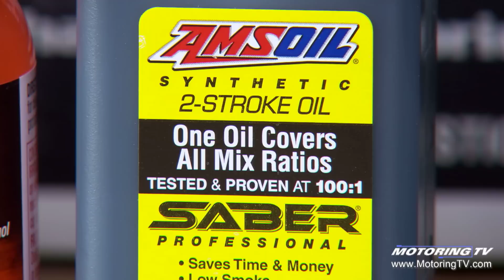Tip of the Week: Synthetic lubricants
In this Tip of the Week, Motoring TV resident mechanic Bill Gardiner discusses synthetic lubricants for motor vehicles and other gas-powered equipment.

And of course, when discussing synthetic lubricants, the conversation begins with Al Amatuzio, the man who took his knowledge from synthetics in jet engines and applied them to the automotive industry.

Amatuzio went on to found Amsoil, a company widely considered to be the leader in synthetic lubricants.